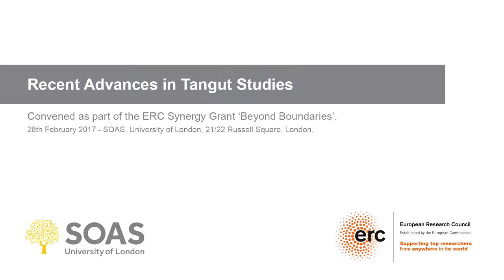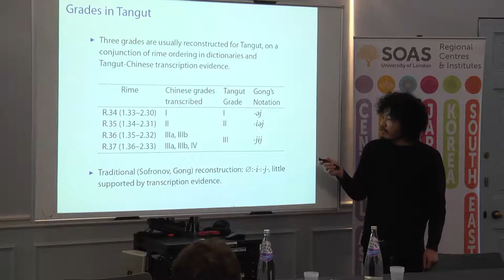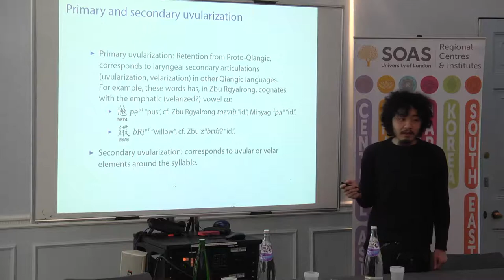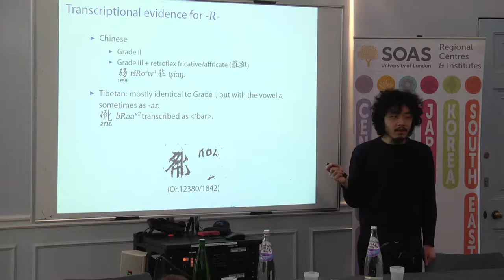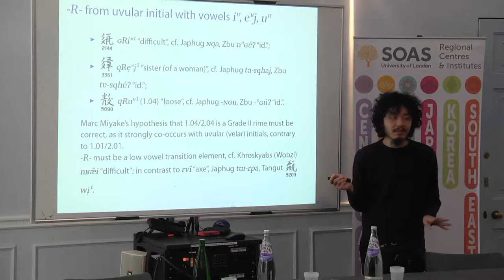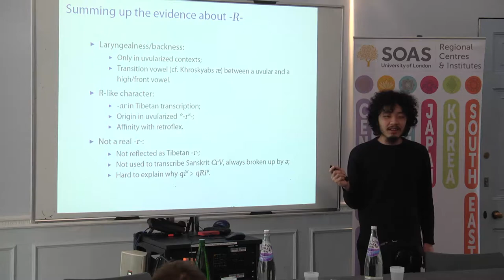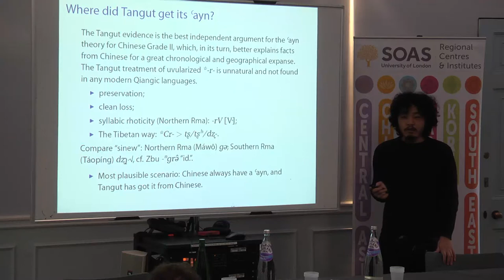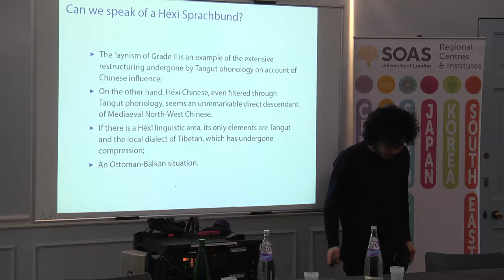Xun Gong (CRLAO, Paris), "Grade II in Tangut and Hexi Late Middle Chinese"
Although they lost their polity to the Mongols, the Tanguts played an important role in the development of Buddhism and secular institutions in both Tibet and China. The study of the language and literature offers many insights on intercultural exchange in an important period of Asian history. This event brings together eight scholars at the cutting edge of Tangut studies to explore this lost civilization, its language, religion, and culture.